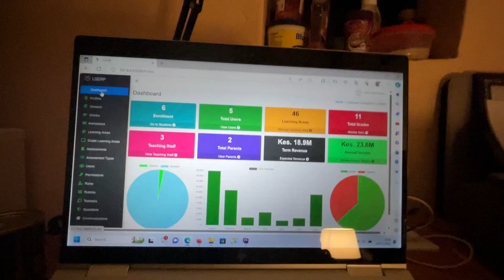Learnsoft SchoolERP - the Best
We offer the best SchoolERP incorporating admission, finance, examinations, library, transport, attendance, bulk sms and notifications etc. affordable system with very intuitive interface and CBC modules. Grab a copy and get started on your journey of automation!